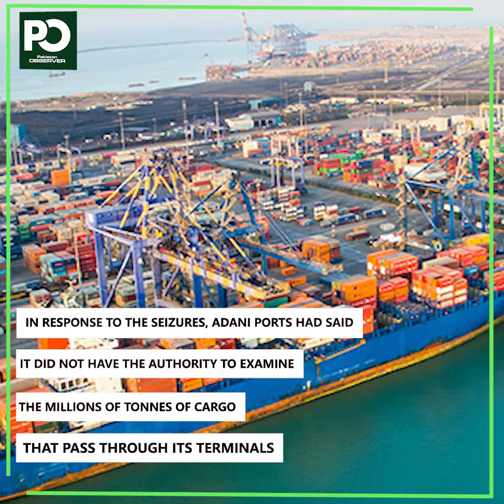India’s biggest port operator to shun cargo from Afghanistan, Pakistan and Iran | Pakistan Observer